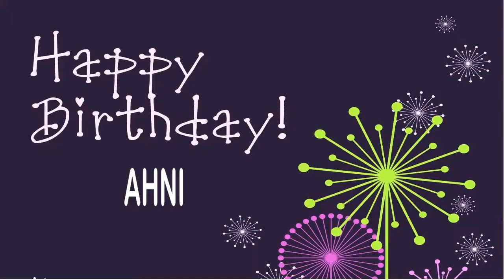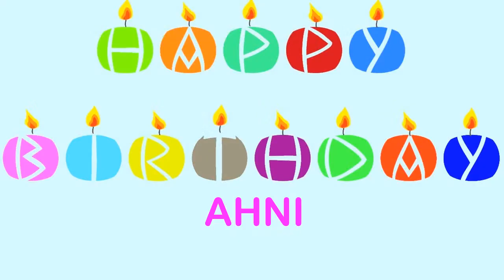Ahni Birthday Wishes & Mensajes